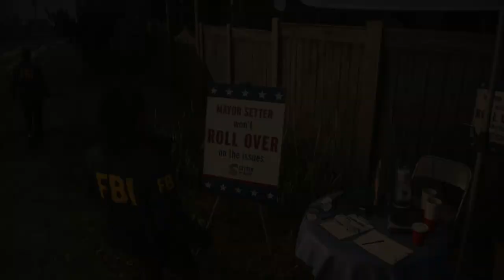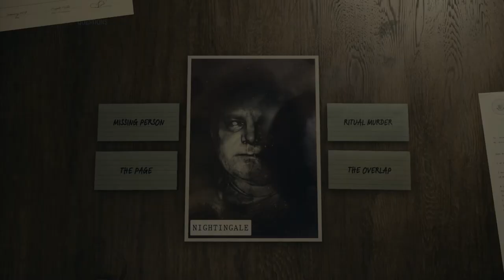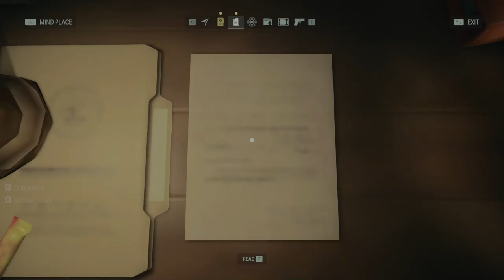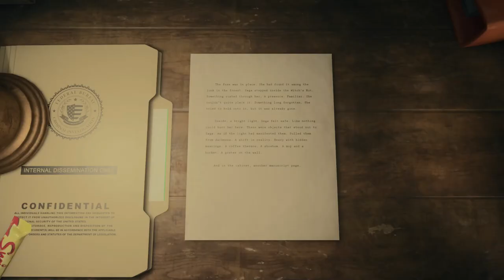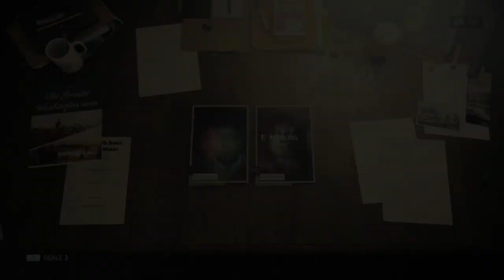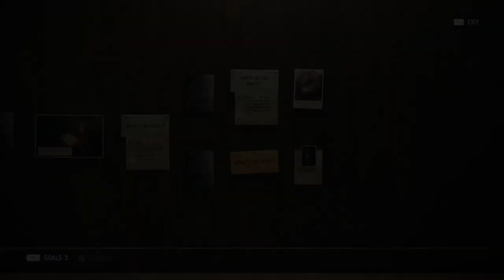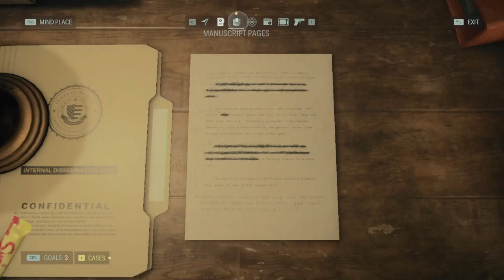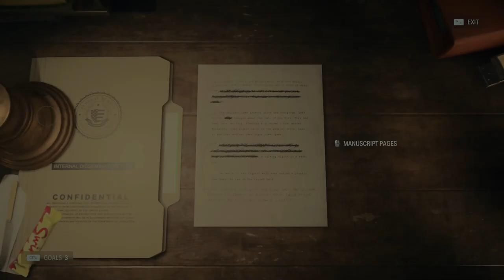Alan Wake 2 - Chapter 2 The Heart | Walkthrough Gameplay Part 3 | Lock Code 2